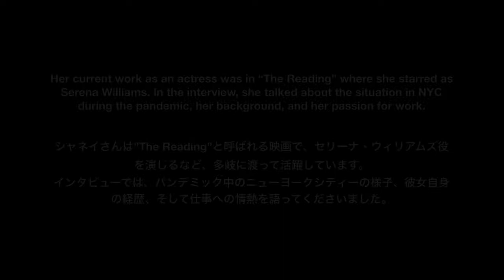Interview with Shanae Strachan, model and actress in NYC - IBC Interview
A resident of Tokyo, Hiroshi Kagawa (pen name: Yoji Yamakuse) is the president of iTEP Japan and a specialist in intercultural communications. He has consulted with and conducted training seminars at international corporations in more than 30 countries. He is also the author of numerous books.